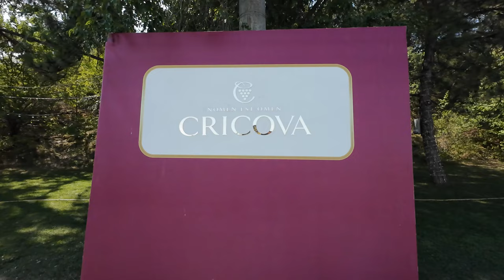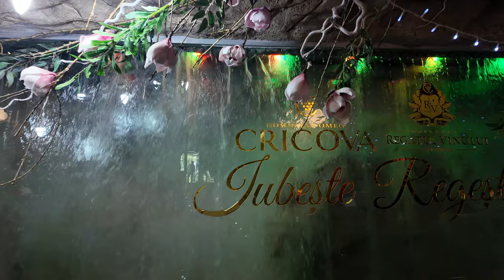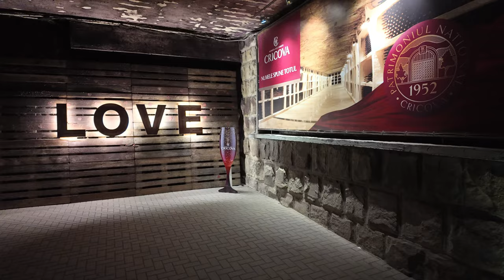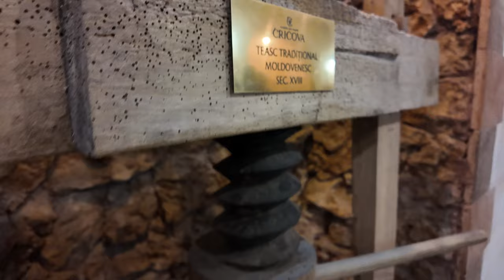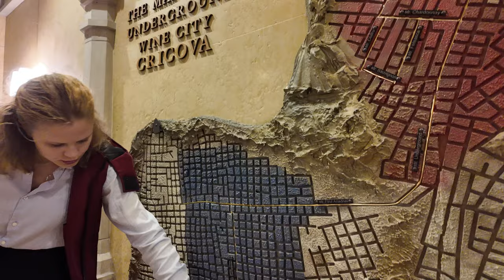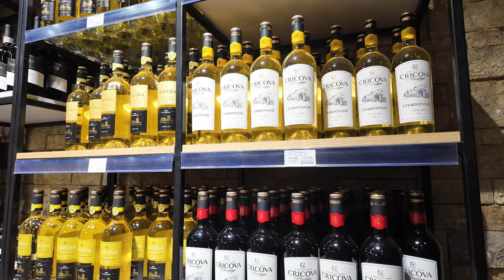6. MOLDOVA. MATKALLA. Huimaa kyytiä! Cricovan viinitila. Cricova winery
Matka Moldovassa Cricovan viinitilalle.